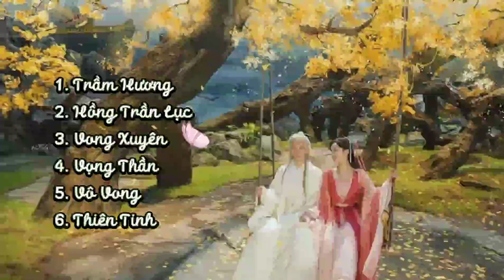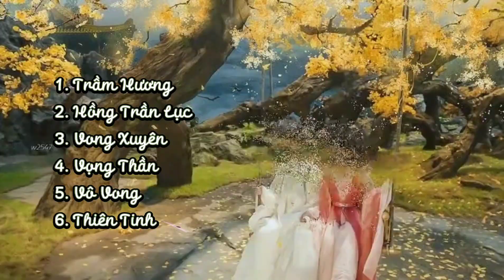[Playlist] OST Nhạc phim Trầm Vụn Hương Phai《沉香如屑 OST》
Trầm vụn hương phai (沉香如屑·沉香重华) - (Chen Xiang Ru Xie·Chen Xiang Zhong Hua) là bộ phim cổ trang huyền huyễn của Trung Quốc đại lục, cải biên từ tiểu thuyết “Trầm Vụn Hương Phai” của Tô Mịch.
⛔ Vui lòng không REUP, xin cảm ơn